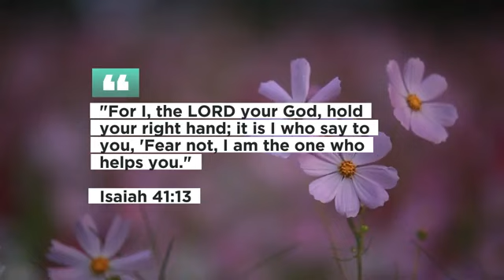My Yeshua | Soaking in his presence | 1 hour of worship (Instrumental )